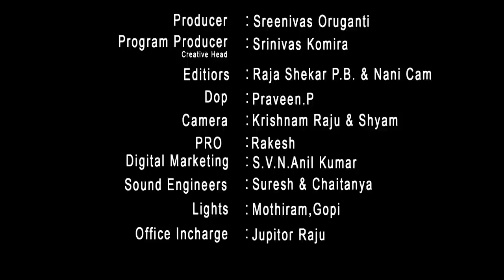Prof C.Mrunalini Full Interview || Litterateur & Journalist || Telakapalli Talkshow || ScubeTV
Prof C.Mrunalini Full Interview || Litterateur & Journalist || Telakapalli Talkshow || S Cube TV

Here is the exclusive Interview With Litterateur Prof. C. Mrunalini. In this interview Mrunalini shared about her experience with radio and television ,how her life started in media. Mrunalini shared about Senior actor Akkineni Nageswara Rao and Natural Star Nani (Actor Nani) when he worked as radio jockey in the past and also about tollywood movies,celebrity updates much more in full interview.

Mrunalini is a satirist, columnist, feminist, Literary critic, translator and media presenter. She has published 15 books, which include short story collection, literary criticism and translations. She is a Professor of Comparative Literature in Telugu University, Hyderabad. She has vast experience in all three areas of journalism, i.e. print, Radio and Television. Her Telugu translations of R.K. Narayan’s Malgudi Days and Gulzar’s “Dhuan” have received critical acclaim. She is a General Council Member of Central Sahitya Akademi.